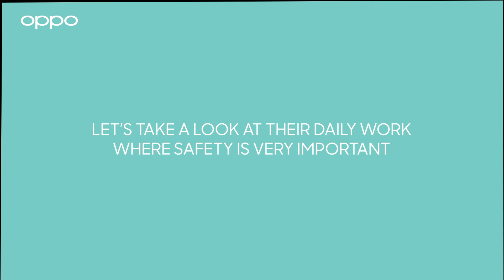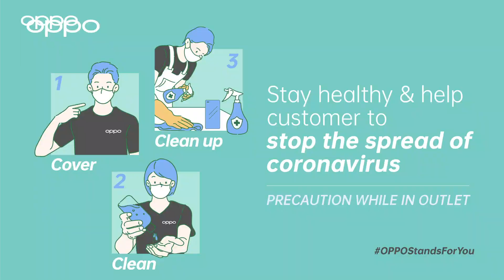We Stand For Safety Of Our Front Liners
Let's take a journey of present of our OEC,who has started the journey of success with safety steps.